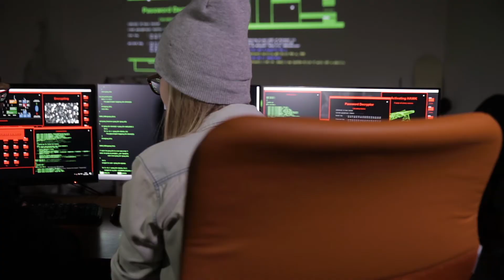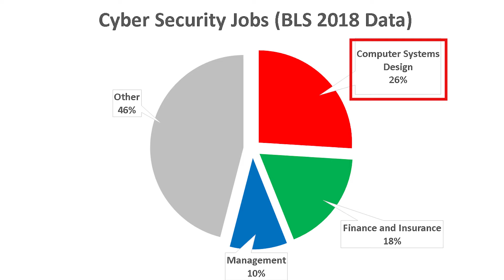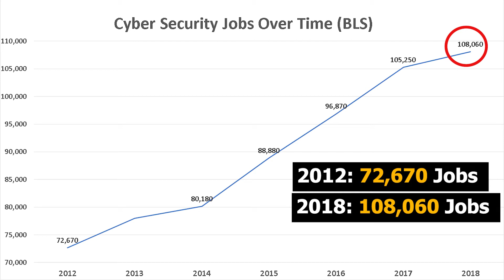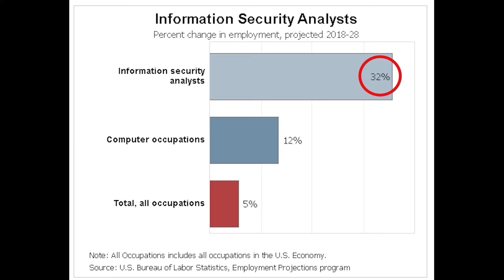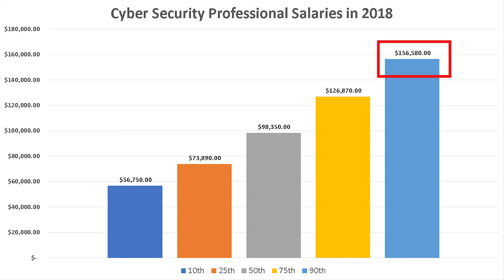Cyber Security Salary (2019) - Cyber Security Jobs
How much does a Cyber Security Professional make in a year?
How many jobs are there for Cyber Security Professionals?
How do you become a Cyber Security Professional?

In this video, we examine the average Cyber Security Professional salary in 2019 and Cyber Security Professional jobs growth. We gathered data from the Bureau of Labor Statistics (BLS). We look at the historical salaries and job growth of Cyber Security Professionals.

Cyber Security analysts plan and carry out security measures to protect an organization’s computer networks and systems. Their responsibilities are continually expanding as the number of cyberattacks increases.
Duties
Cyber Security analysts typically do the following:
• Monitor their organization’s networks for security breaches and investigate a violation when one occurs
• Install and use software, such as firewalls and data encryption programs, to protect sensitive information
• Prepare reports that document security breaches and the extent of the damage caused by the breaches
• Conduct penetration testing, which is when analysts simulate attacks to look for vulnerabilities in their systems before they can be exploited
• Research the latest information technology (IT) security trends
• Develop security standards and best practices for their organization
• Recommend security enhancements to management or senior IT staff
• Help computer users when they need to install or learn about new security products and procedures
IT security analysts are heavily involved with creating their organization’s disaster recovery plan, a procedure that IT employees follow in case of emergency. These plans allow for the continued operation of an organization’s IT department. The recovery plan includes preventive measures such as regularly copying and transferring data to an offsite location. It also involves plans to restore proper IT functioning after a disaster. Analysts continually test the steps in their recovery plans.
Cyber Security analysts must stay up to date on IT security and on the latest methods attackers are using to infiltrate computer systems. Analysts need to research new security technology to decide what will most effectively protect their organization.

In this video, Stephen Hack talks about Cyber Security Professional statistics nationally and across the United States. “How much does a Cyber Security Professional make?” and “How many jobs are there for Cyber Security Professionals” are important questions for people trying to choose between different fields. Cyber Security Professionals are well paid professionals that play a vital role in our society.